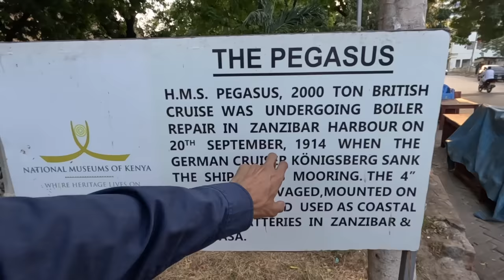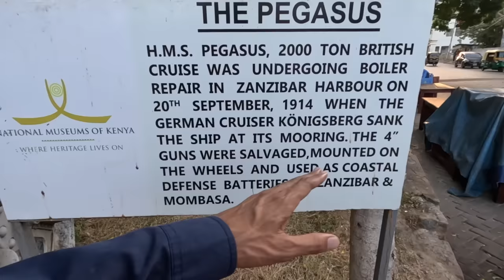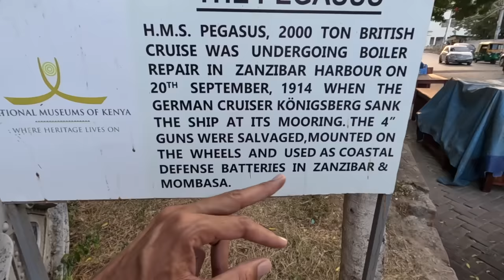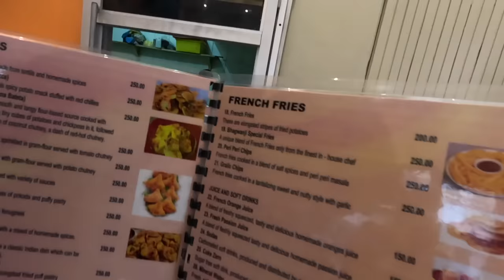Mombasa old town Kenya | हजारों भारतीयों का शहर अब उजड़ा हुआ सुनसान शहर बन गया